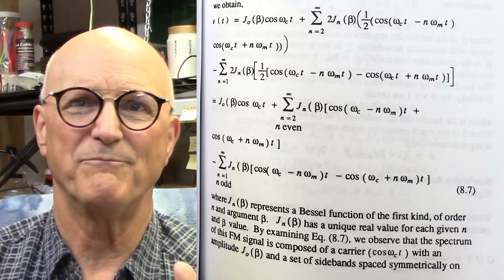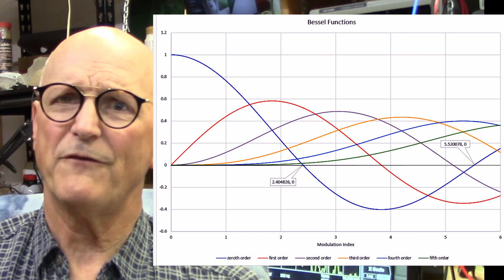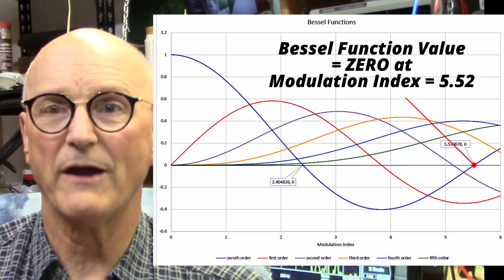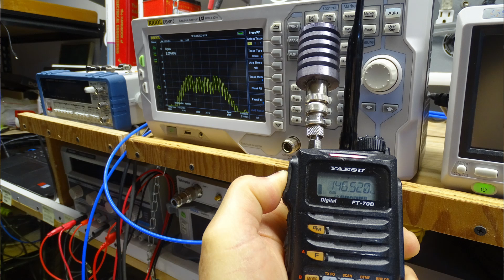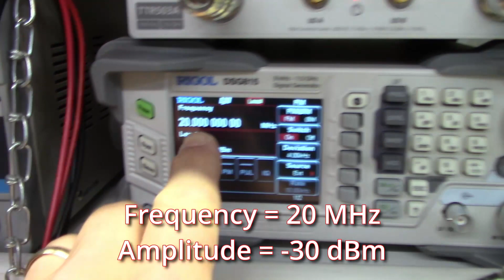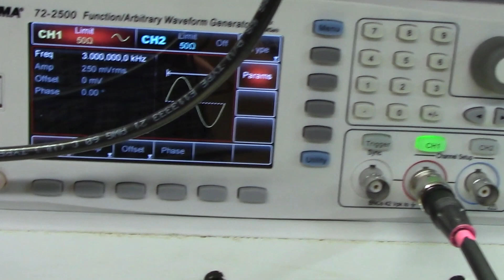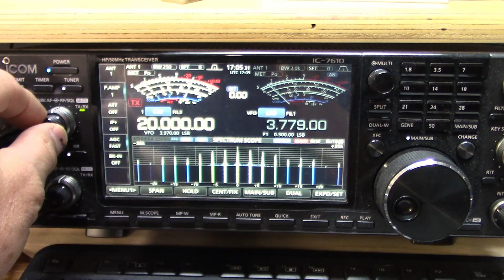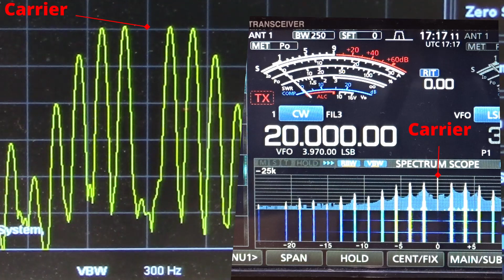Measuring FM Deviation using the Bessel NULL Method (030a)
In this video I will be showing you how to measure FM Deviation using the Bessel Null Method.

This can be done with either a CW Receiver or a Spectrum Analyzer.

Time Markers for Your Convenience
00:05   Introductory Comments
01:11   Background of the Bessel Null Method
03:12     The numbers YOU need to know
04:07   The Setup
05:12     What you need: See the Carrier ONLY
06:56     A Tour of My Setup
06:59     The Hardware
07:56     Settings
07:57     Modulation Frequency
08:52     Spectrum Analyzer
09:15     The Radio
10:27   Measuring FM Deviation
12:15     Calculating the FM Deviation
13:14   Setting an FM Deviation
14:49     Setting CTCSS Deviation
16:56   Final Comments and Toodle-oots